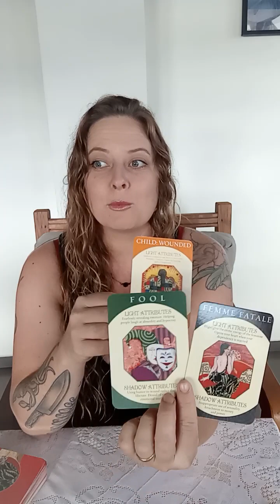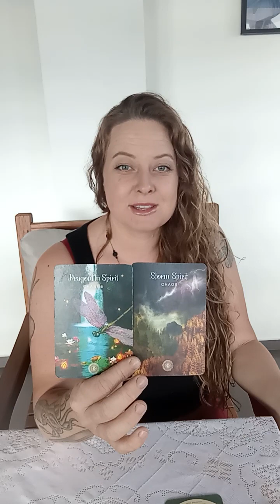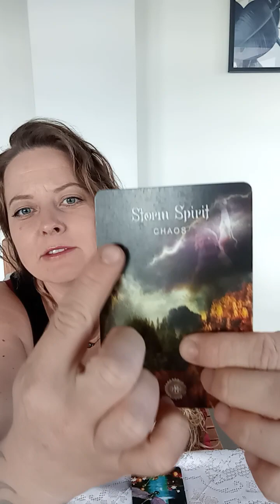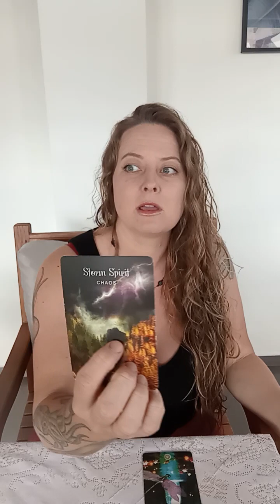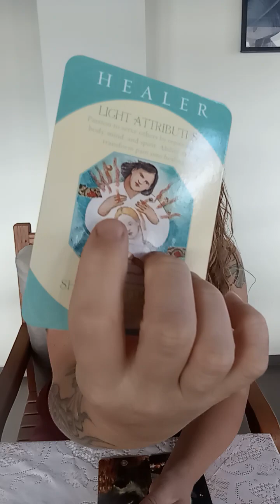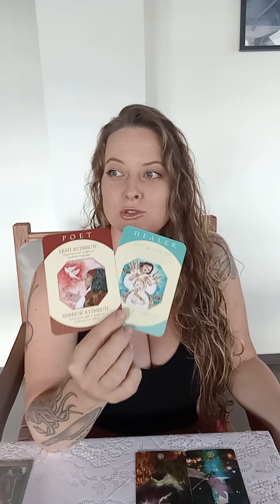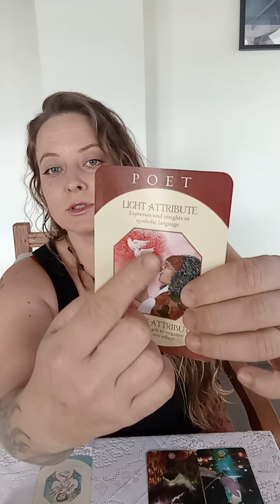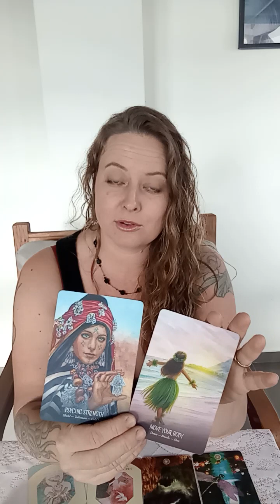JUNE 6TH NEW MOON IN GEMINI- ALCHEMICAL PORTAL, NEW EARTH ALIGNMENT & DIVINE BLACKOUT